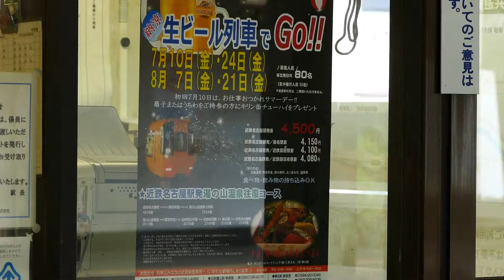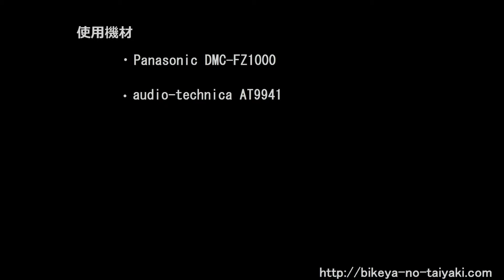湯の山温泉駅 ( Yunoyama Onsen Station )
湯の山温泉駅の様子です